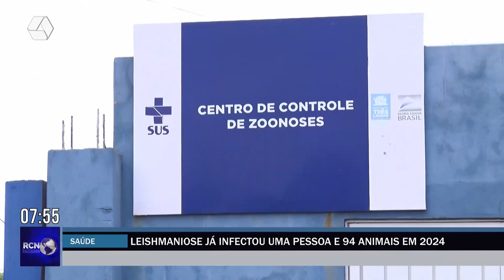Leishmaniose já infectou uma pessoa e 94 animais em 2024